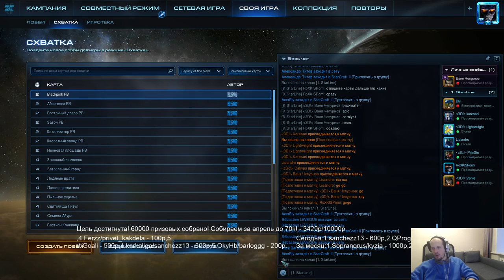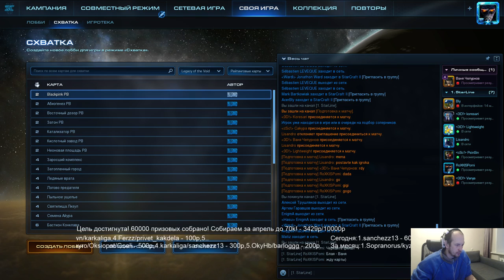Starline #5 - Финалы(02.04.2018) Pomi